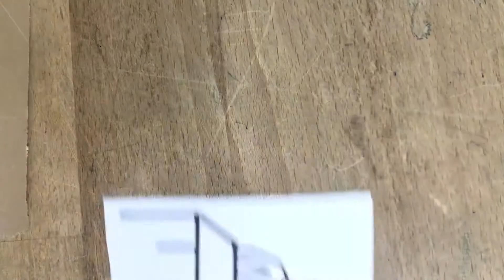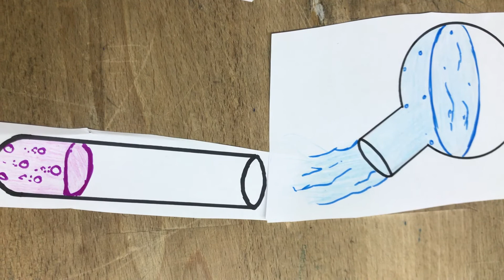Deshalb sind Experimente wichtig